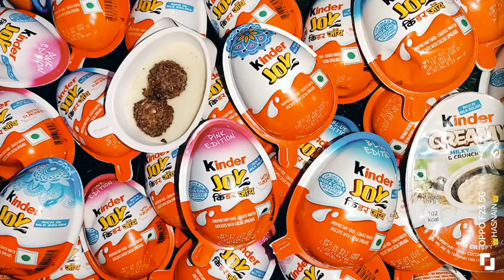kinder Joy open unboxing summer video please subscribe chocolate egg chocolaty egg